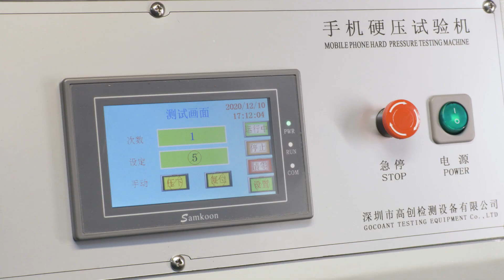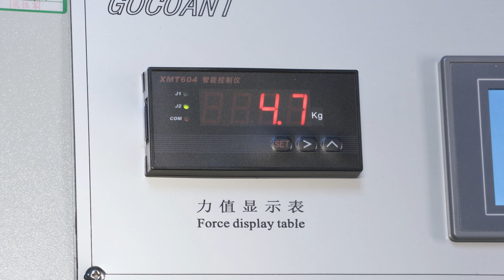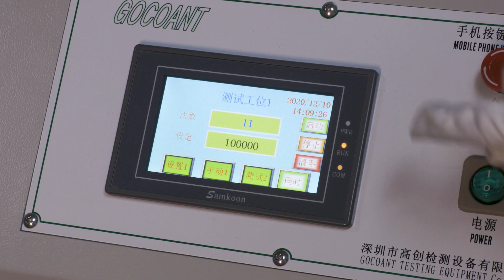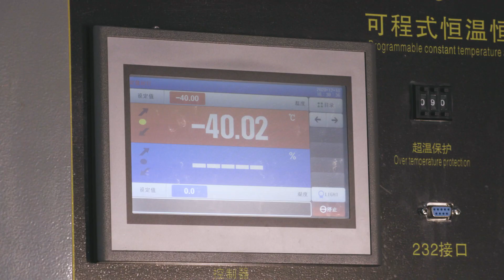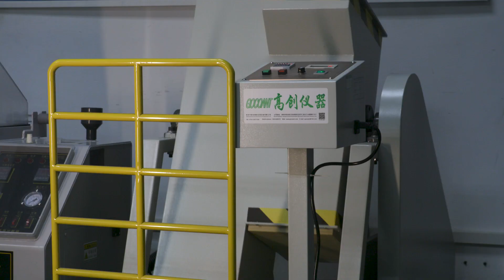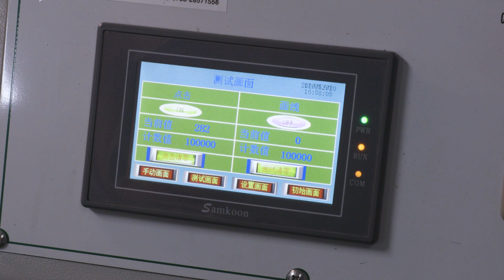How to guarantee DOOGEE S59 PRO Quality? FACTORY Production Let's look together!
Quality Assurance check for the newest Rugged Smartphone device DOOGEE S59 PRO
Global Sales on 5 January 2021